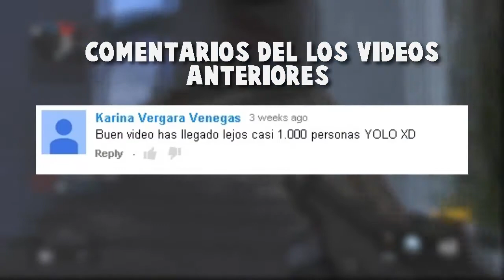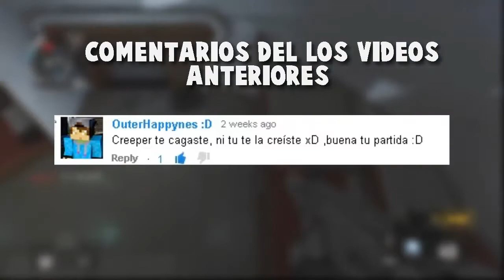Call of Duty Advanced Warfare | Cap 3 | Estoy de vuelta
¯¯¯¯ ÁBREME PARA MAS INFORMACIÓN ¯¯¯¯

Horario
*Lunes
*Miercoles
*viernes
ServersPremiums
mc.hypixel.net
play.cubecraftgames.net
olimpo.me
mc.camelotcraft.net
ServerNoPremium
Contacto
Skype==Creeper24Game

Advanced Warfare "EXO ZOMBIES" Gameplay! Call Of Duty: Advanced Warfare DLC HAVOC "Outbreak"
Juego de Armas "Gun Game" Gameplay 2.0! Call Of Duty: Advanced Warfare (COD AW)
"Grefg Vs Methodz" EL 1 Vs 1 MÁS ESPERADO!! Call Of Duty: Advanced Warfare
Advanced Warfare GAMEPLAY! Mi Primera Partida MULTIJUGADOR! Live 2.0 - TheGrefg!
Advanced Warfare "NUEVAS ARMAS ÉLITES"! WOOOOW!! COD AW INFO - TheGrefg
Call Of Duty: Advanced Warfare "EXO ZOMBIES INFECTION" Trailer! DLC ASCENDANCE COD AW!
"EL DÍA MAS ESPECIAL"!! Call Of Duty: Advanced Warfare - TheGrefg
Advanced Warfare! Nuevo Modo de Juego "UN TIRO" Live 2.0 COD AW Gameplay - TheGrefg
COD Advanced Warfare! Exo Survival GAMEPLAY! DESCUBRIENDO TODO "Detroit" | TheGrefg